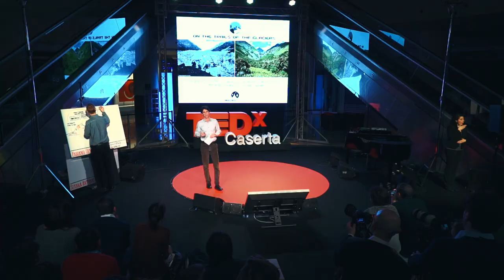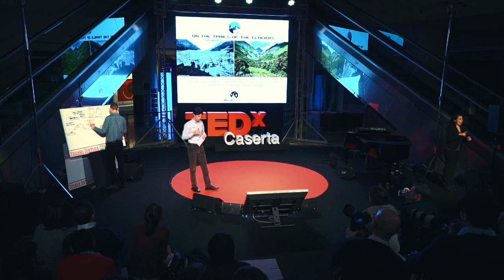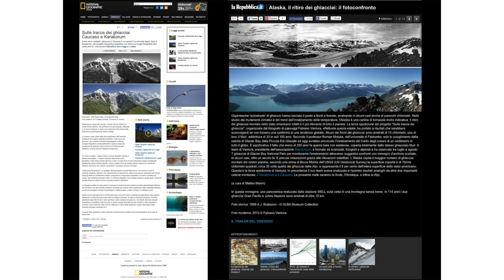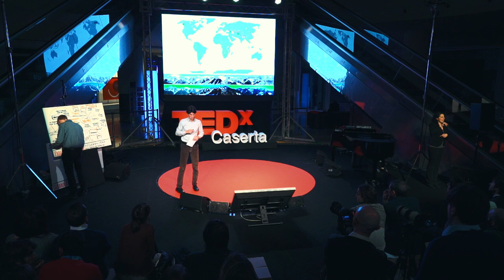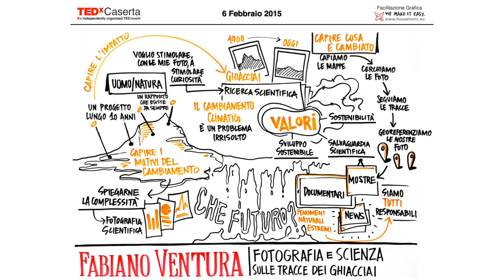Fotografia e scienza sulle tracce dei ghiacciai | Fabiano Ventura | TEDxCaserta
Missioni scientifiche, confronti fotografici, alpinismo, media, innovazione tecnologica. Come si contaminano questi elementi per fotografare i cambiamenti climatici visibili nei segni che la natura rende disponibili ai nostri occhi come l’arretramento dei ghiacciai? Lo scopriremo in un viaggio tra storia e contemporaneità scalando le vette più alte del mondo.

Sono un fotografo professionista specializzato in fotografia di montagna, paesaggio e reportage geografico. Sono cresciuto viaggiando e imparando ad amare la natura; in particolare sono da sempre profondamente legato alla montagna in ogni suo aspetto, praticando da anni l’alpinismo, l’arrampicata sportiva e lo scialpinismo, attività che coniugo con la mia professione di fotografo. Nel mio lavoro cerco di rappresentare la natura nei sui aspetti più estremi e selvaggi e come l’uomo interagisce con essa. Il mio scopo è trasmettere quanto sia importante conoscere e rispettare la natura, non solo per poter godere della sua bellezza ma anche per preservare noi stessi come specie e come civiltà... (fabianoventura.it)